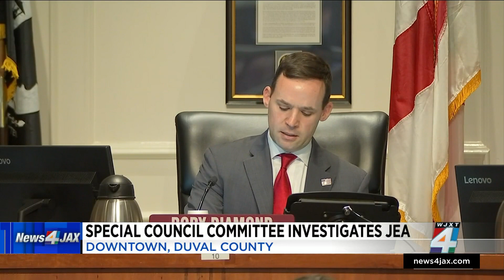Council member says JEA committee targeting mayoral candidate Cumber about ‘finding the truth’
A special Jacksonville City Council committee is moving forward with its investigation of council member LeAnna Cumber, who is running for mayor.